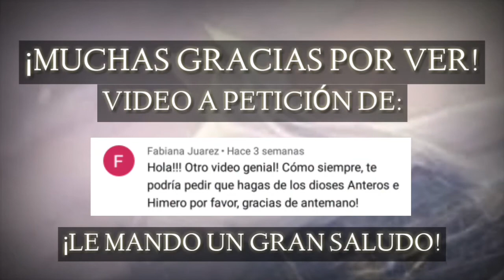El Dios Himero -Mitologia Griega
Hola mitológicos! Aquí un nuevo video sobfe mitologia griega! Se vienen más videos, espérenlos :)